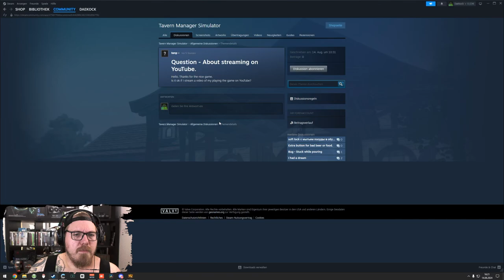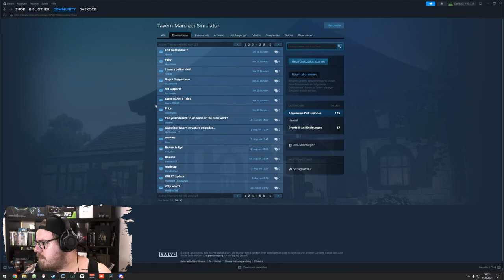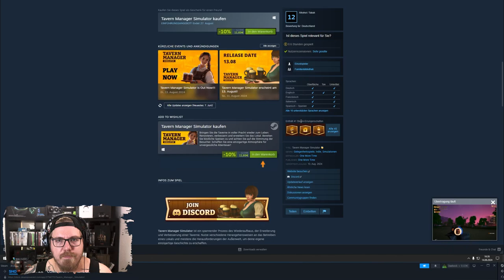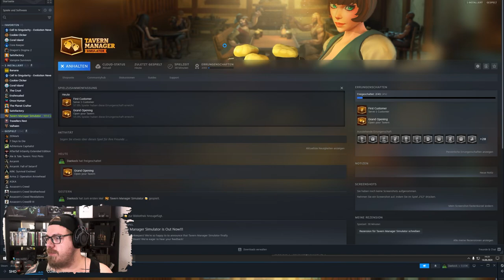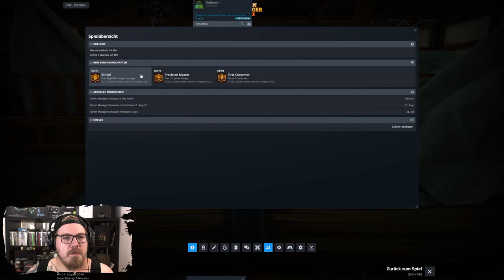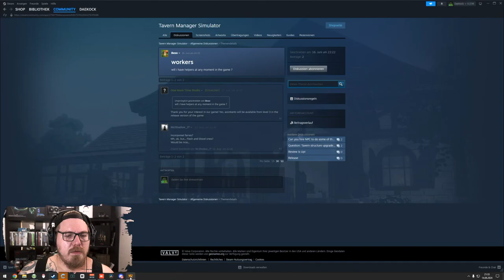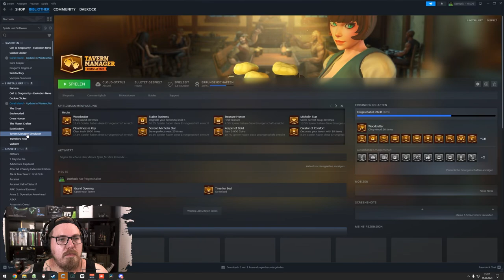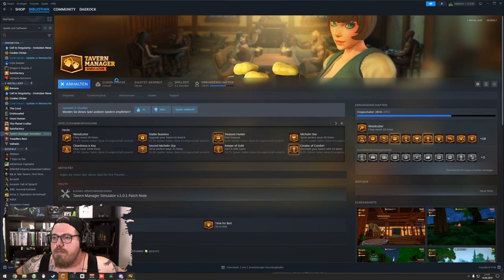Tavern Manager Simulator 🍻 | Unsere neue Kneip 🍻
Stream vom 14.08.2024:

Willkommen zu meinem Stream von Tavern Manager Simulator! Heute übernehmen wir die Leitung einer mittelalterlichen Taverne. Wir bauen, brauen und bedienen Gäste, während wir versuchen, das erfolgreichste Gasthaus der Stadt zu führen. Schließt euch mir an, während wir Herausforderungen meistern, unser Geschäft ausbauen und für zufriedene Kunden sorgen. Lasst uns gemeinsam die Taverne zum Leben erwecken!

Mo - Do: ca. 18:00 bis 21:30
Fr - Sa: ca. 15:00 Uhr bis Open End
So: ca. 15 Uhr bis 21:30

00:00:00 Tavern Manager Simulator
03:18:36 Pause
03:26:19 Tavern Manager Simulator